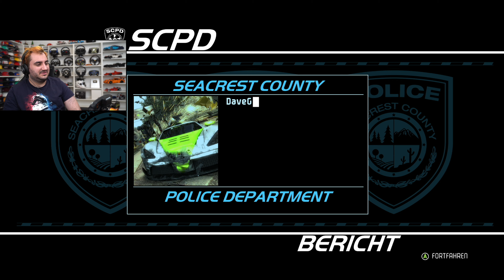Polizei & Racer rüsten auf! | Need for Speed Hot Pursuit #2 | NFS Remastered